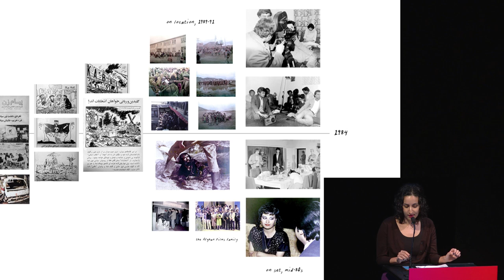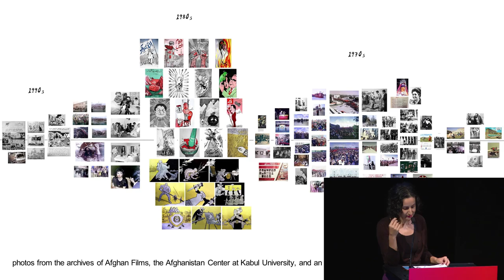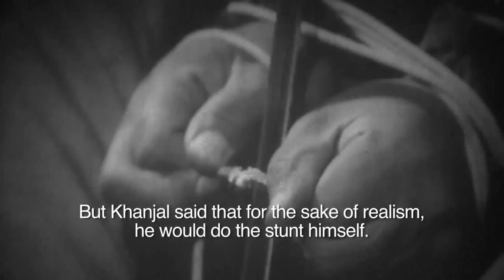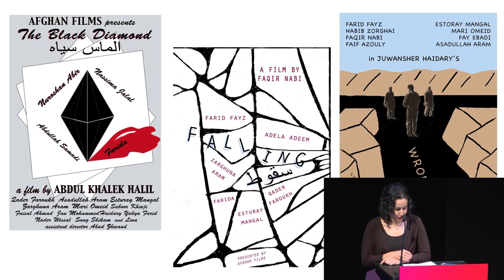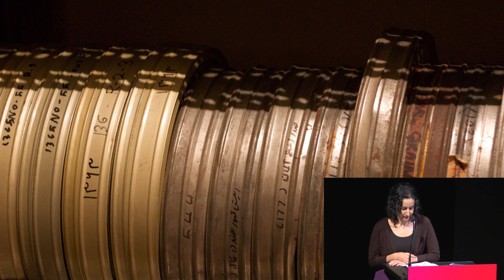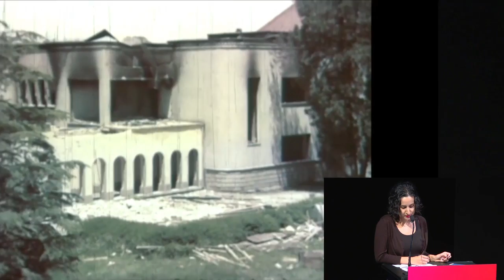Mariam Ghani Presents "What We Left Unfinished" at the 2015 Creative Capital Retreat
During the years of Afghan Communism (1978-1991), Afghan filmmakers shot five fiction features that were never edited or screened. From remnants of these unfinished films, and from the stories of how they were commissioned, produced and canceled by various iterations of the Afghan Communist state, we can reconstruct both the truth of how the state existed and acted in those moments, and also its fictions, desires, fears and imaginaries. In "What We Left Unfinished," Ghani reconnects the original filmmakers with their unfinished works to produce a film about filmmaking that plays on the gaps between the world on-screen and the lived histories around the films.